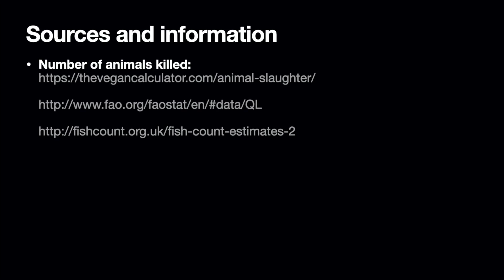The Secret Weapon Against Pandemics That Nobody Wants to Talk About | Alex O'Connor | TEDxWarwick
Alex O’Connor is a prominent podcaster, YouTuber and student at the University of Oxford. In his TEDx talk, Alex puts forward the case against factory farming, not only based on ethical concerns, but also by exploring how factory farms can become breeding grounds for Zoonotic viruses. Alex O'Connor is a prominent YouTuber and podcaster.  He has amassed over 400,000 subscribers, and his videos on Philosophy and Ethics have been viewed over 37 million times across the globe. He is the creator and host of the Cosmic Skeptic podcast, which has welcomed guests such as Richard Dawkins and Peter Singer. This talk was given at a TEDx event using the TED conference format but independently organized by a local community.